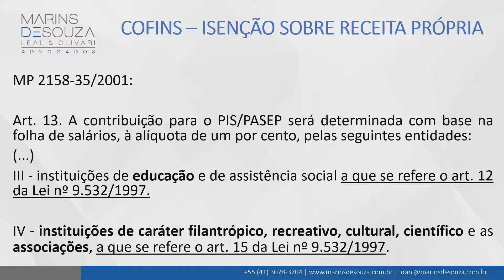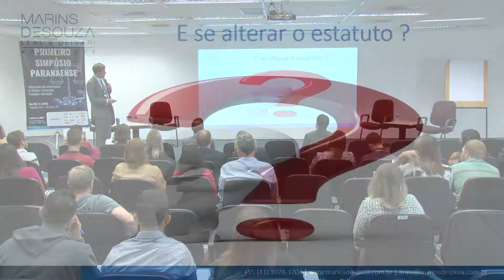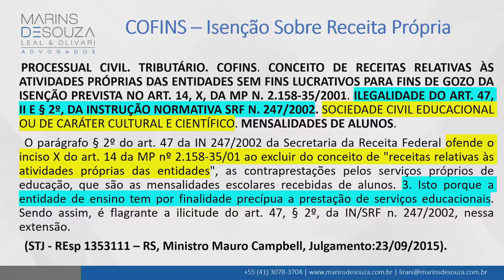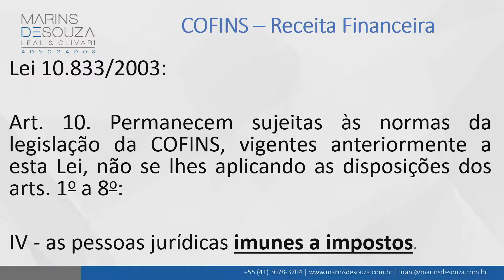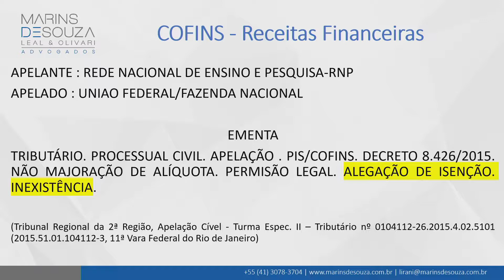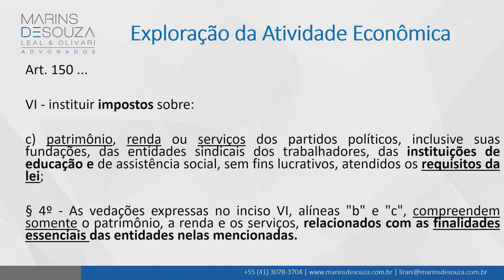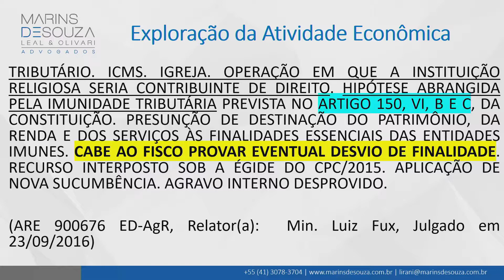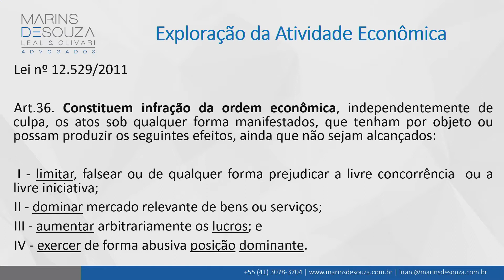I Simpósio Sobre a Tributação das ICT's - Juliano Lirani - Tarde